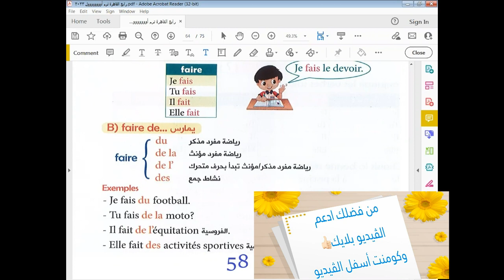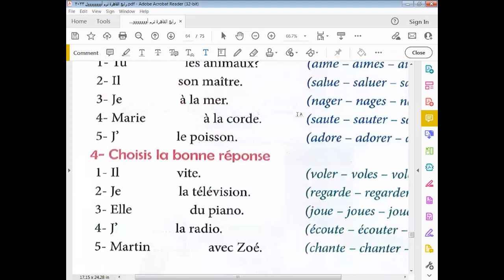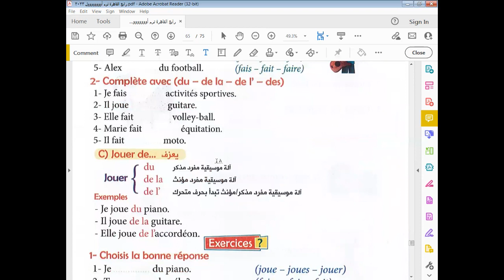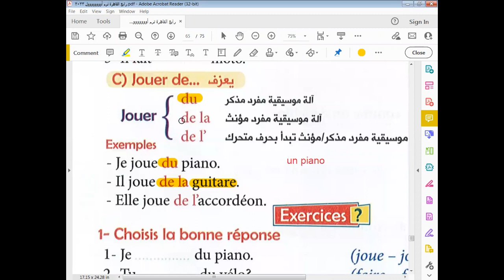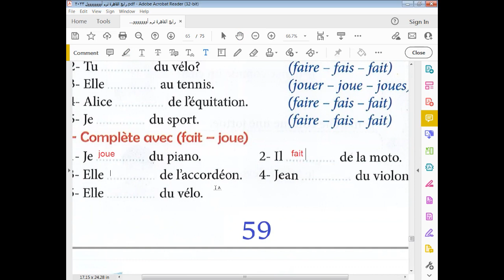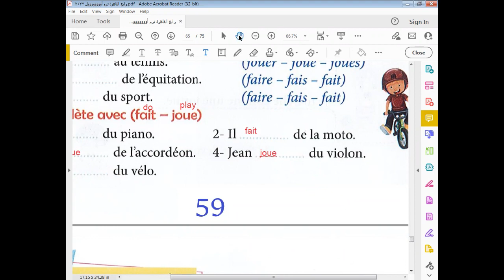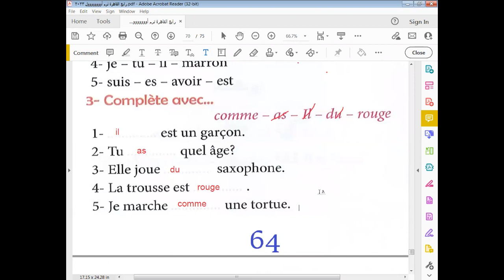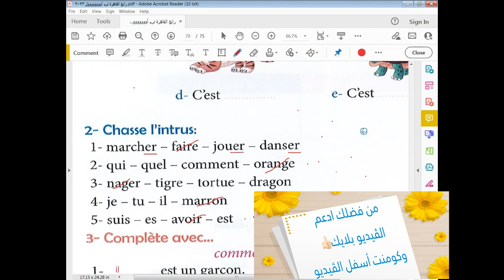رابع إبتدائي jouer & faire أدوات الأفعال فرنساوي Alex et Zoé (حصة مع الطلبة) القاهرة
رابع إبتدائي jouer & faire أدوات الأفعال فرنساوي Alex et Zoé مدرسة القاهرة بقطر